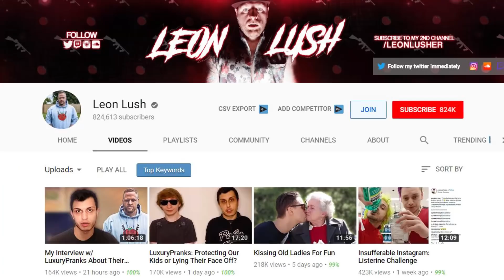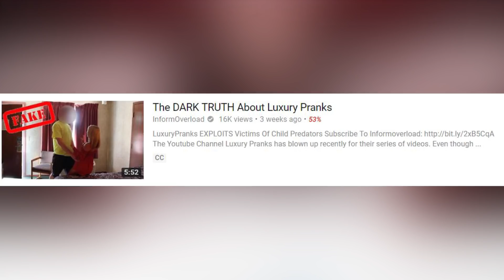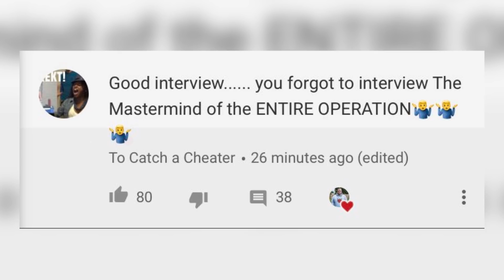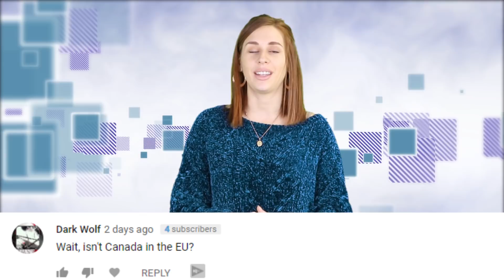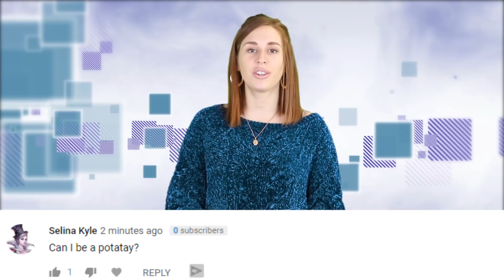The Dark Truth About LuxuryPranks - UPDATE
Leon Lush interviewed Parker from LuxuryPranks to find out exactly what happens in their videos. And Leon actually contacted me to be a part of the video as well. So, do luxury pranks stage their social experiments?